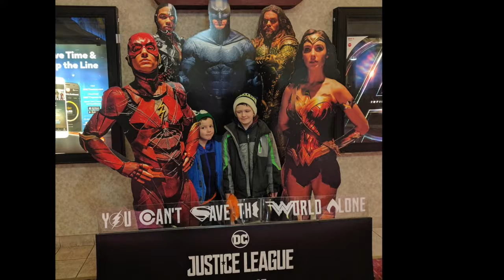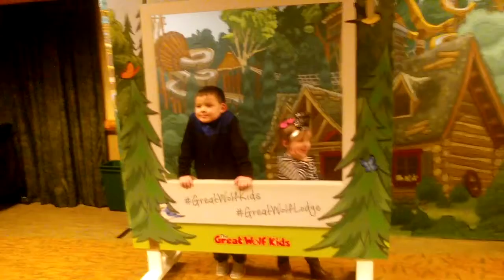A Stoll Family Adventure at Great Wolf Lodge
We celebrated the Stoll Family Christmas & New Years at the Great Wolf Lodge in Wisconsin Dells!